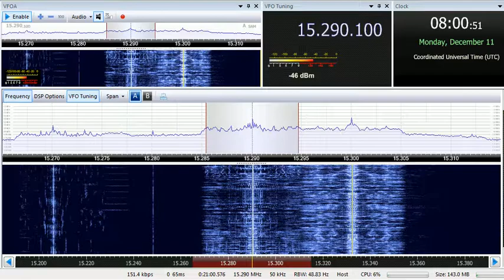11 12 2017 Radio Japan NHK World in Japanese to WCAf 0759 on 15290 Issoudun